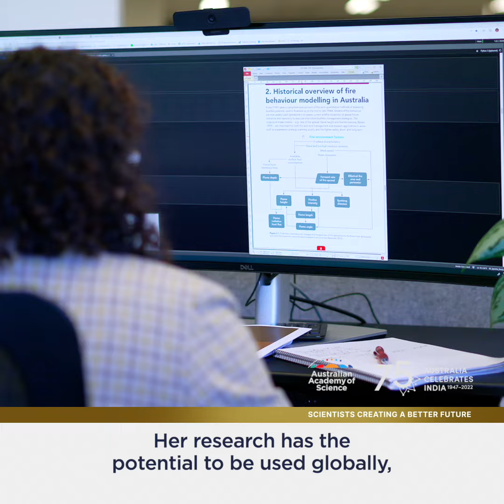How can data help stop bushfires in their tracks?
How can mapping of bushfire-prone areas help reduce the impacts of future bushfires?
Here's how Indian-Australian collaborations by Dr Chandrama Sarker’s team at @CSIRO is helping both nations to adapt.